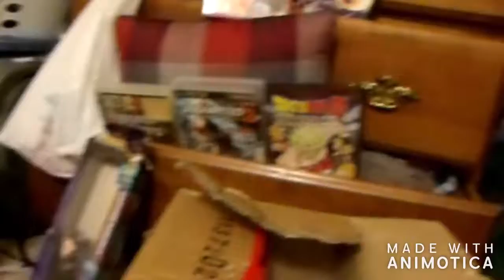FOL Movie: Mikes rap 2( ft. toad zack and junior)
Toad and mike have a rap battle